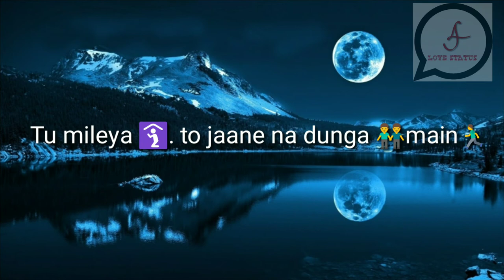" Toota 🌠🌠jo kabhi ⭐⭐tara " Romantic Whatsapp Status Of 2018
Whatsapp Status
Romantic Whatsapp Status ,
Sad Status ,
Love Status ,